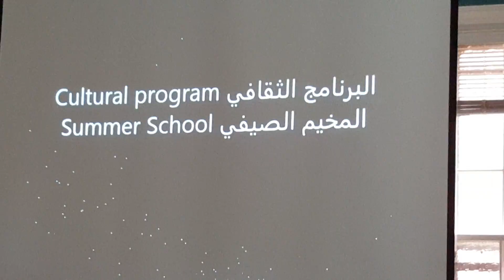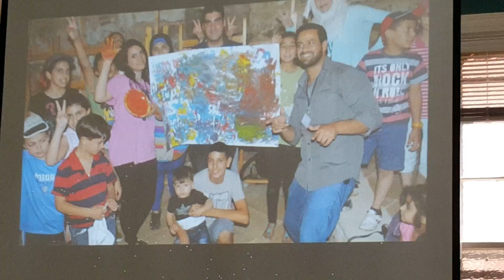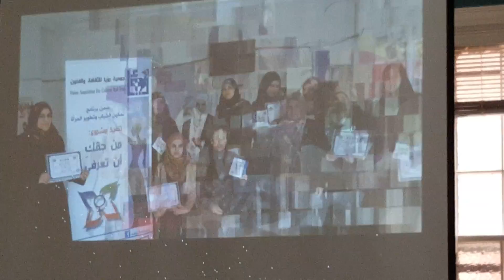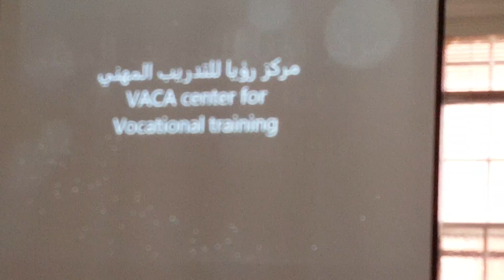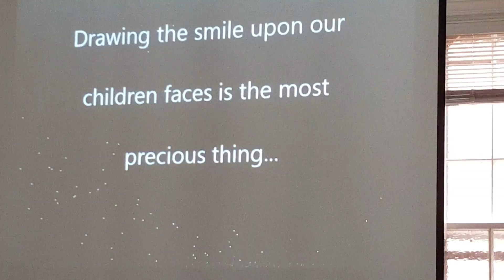Milad & Manar(3)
Visioning Mideast Peace Through the Arts
Milad & Manar presentation at
Trinity Episcopal Cathedral
Monday May 23rd 2016
Vision Association for Culture and Art (VACA)

Videos by Dan Shea